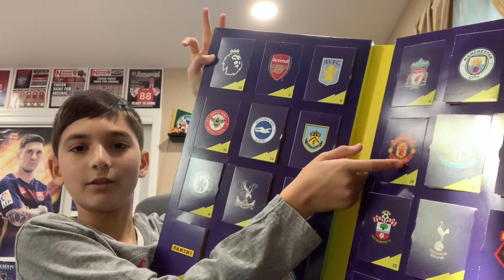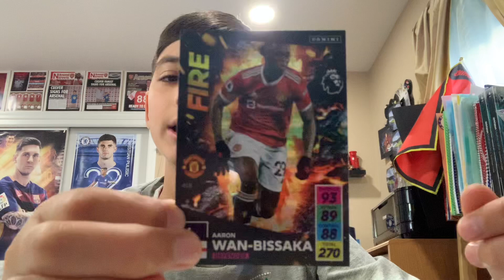Another Chelsea Player?!!! Advent Calendar Day #23, it’s Almost Christmas!